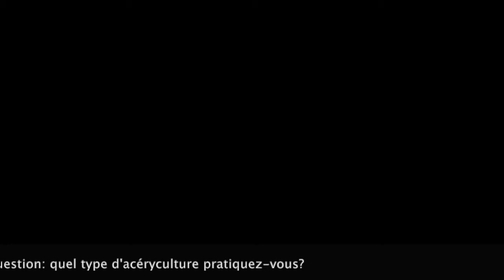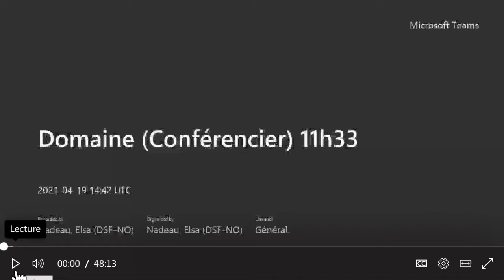Rencontre avec un acériculteur : Jamie Corriveau, propriétaire de l’Érablière Unique inc.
Les élèves des classes du cours professionnel et technique, donné par Mme Elsa Nadeau à la Cité des Jeunes, ont eu la chance de rencontrer par vidéoconférence Jamie Corriveau, acériculteur et propriétaire de l’Érablière Unique inc., située à Saint-François et au lac Unique. Monsieur Corriveau était l’invité des classes du « cours professionnel et technique », un cours optionnel offert pour la première fois à la CDJ cette année. Le cours se veut une introduction à quatre grands domaines liés aux métiers techniques : l’électricité, les métaux, le bois ouvré ainsi que l’acériculture. Il permet d’explorer différents concepts en lien avec ces domaines : les études nécessaires pour pratiquer un métier dans le domaine, le vocabulaire relatif aux différents domaines et enfin, certains aspects pratiques de chacun des domaines explorés.

 Riche d’une expérience de plus de 20 ans dans le domaine acéricole, M. Jamie a donné une foule de renseignements aux élèves grâce aux questions soumises au préalable par ces derniers. L’érablière Unique comporte 40 000 entailles réparties sur sept sites. Il s’agit d’une acériculture industrielle qui produit du sirop d’érable en vrac pour la vente en barils. Des faits intéressants sont ressortis de l’entrevue. Ainsi, M. Corriveau a mentionné que son érablière fait partie de l’empire familial (Industries Corriveau inc.) qui comprend la culture du sarrasin et la production de farine à ployes ; le bois de chauffage ; et enfin des poulaillers de poules pondeuses. De plus, l’érablière Unique se sert du pompage afin de recueillir un plus grand ratio de sève par érable. Ainsi, le chalumeau est relié à tout un système de tubulures qui aboutit à la pompe, permettant de créer un effet de vacuum. L’eau d’érable est récupérée et traitée par osmose inversée.

 La suite de l’entrevue a permis d’apprendre qu’une entaille, au plus fort de la saison, produit un gallon d’eau d’érable, qui à son tour sera réduit d’un quarantième environ par évaporation pour devenir du sirop. L’acériculteur doit donc prévoir d’entreposer puis de traiter cette eau qui doit être soigneusement conservée pour empêcher la prolifération de bactéries, un peu comme l’on conserverait du lait. Enfin, M. Corriveau a souligné que des formations professionnelles sont offertes dans le domaine au Québec, entre autres à Pohénégamook, au Centre de formation professionnelle du Fleuve-et-des-Lacs.